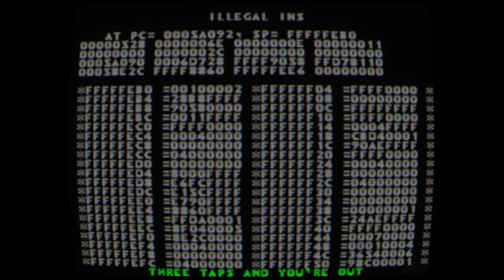I Definitely Broke Primal Rage Version 2.3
I Don't Know ANYMORE! O_O O_O O_O O_O O_O O_O O_O O_O